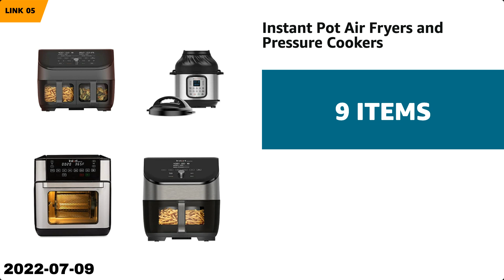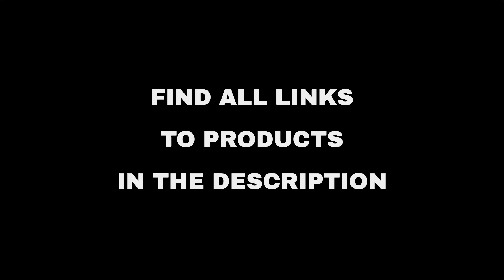Top 10 "Home and Family" deals on Amazon, today (2022-07-09)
⚠️ ATTENTION!
3. "Today" means 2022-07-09. Out of the day?

🔗 01 - Air Circulator Fan, Blade 8", 6 Speeds ...
🔗 02 - Hoperay Bed Neck Pillows for Sleeping -...
🔗 03 - Shark Robot, Cordless, and Upright Vacu...
🔗 04 - USB C Female to USB Male Adapter 4 Pack...
🔗 05 - Instant Pot Air Fryers and Pressure Coo...
🔗 06 - Coway Air Purifiers...
🔗 07 - Dorm Essentials from Serta, Lush Decor,...
🔗 09 - COSORI Air Fryer Oven Combo 5.8QT Max X...
🔗 10 - LEVOIT Air Purifier for Home Allergies ...